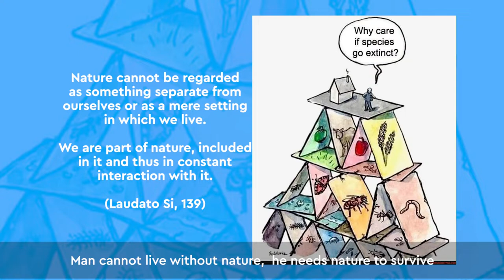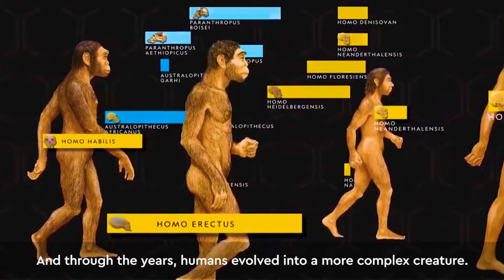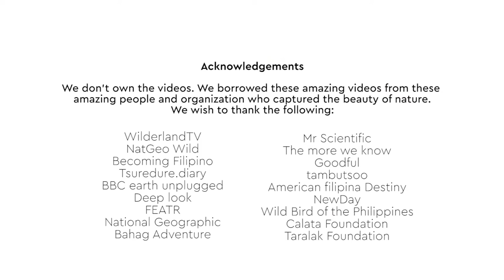Saan nagsimula ang Rights of Nature?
Sama-sama nating alamin ang pinagsimulan ng Karapatan ng Kalikasan sa isang espesyal na palabas ng Rights of Nature PH.

"Tayong lahat ay bahagi ng kalikasan, tayo ay kalikasan."
Boses ni Rodne R. Galicha para sa kalikasan
Executive Director, Living Laudato Si Philippines